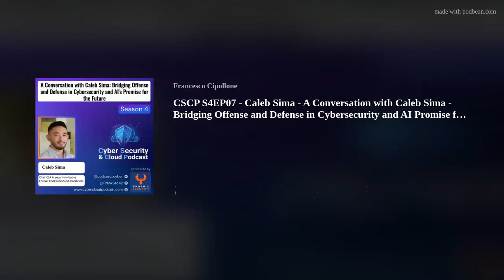CSCP S4EP07 - Caleb Sima - Bridging Offense and Defense in AI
This is an enlighting conversation with Caleb Sima a returning guest on the podcast - Bridging Offense and Defense in Cybersecurity and AI Promise for the Future.
Join us for the return of an esteemed guest, Caleb, for an engaging conversation with cybersecurity veteran Caleb Sima on our latest podcast episode. Caleb, known for his significant contributions to application security and executive roles in leading tech companies, shares his profound insights into the ever-changing world of cybersecurity. He highlights the importance of mastering offensive skills for effective defence, drawing on his vast experience to advocate for a mindset that aligns with understanding and countering attackers.

This episode also delves into the critical foundations of cybersecurity, emphasizing the need for a broad spectrum of knowledge, including networking, engineering, and programming. We explore building securely, drawing insightful parallels between everyday safety mechanisms and the integrated security required in organizational infrastructures. Through this discussion, we uncover how intuitive security measures, akin to those in vehicles or smartphones like iPhones, can be mirrored in the seamless security systems within companies.
We further discuss the transformational challenges facing security professionals, evolving from defenders to builders, and the vital role of education in this paradigm shift. It's a thought-provoking exploration of proactive and resilient security approaches to enhance user experience without compromising on protection.
Tune in to this enlightening episode to equip yourself with the knowledge and insights needed to navigate the evolving landscape of cybersecurity.

01:40 - Caleb Sima: Caleb shares his extensive background in cybersecurity, beginning in the 90s and spanning various roles and accomplishments.
03:34 - Francesco Cipollone: Discussion on the evolving landscape of cybersecurity and its implications for newcomers to the field.
04:19 - Caleb Sima: Caleb's advice to newcomers in cybersecurity emphasises the importance of understanding offensive security and mastering foundational knowledge.
07:44 - Francesco Cipollone: Francesco reflects on Caleb's approach, discussing the potential biases and the importance of a foundational understanding.
08:12 - Caleb Sima: Caleb underscores the necessity of understanding attacks to identify fundamental security problems and prioritize risks.
10:50 - Caleb Sima: Insight into the relationship between effective security foundations, risk management, and compliance.
11:27 - Francesco Cipollone: A discussion on the concepts of security and safety and their interchangeability.
11:39 - Caleb Sima: Caleb's perspective on transitioning from a focus on security to a broader concept of safety.
16:21 - Caleb Sima: The importance of minimizing damage in security incidents and the need for balanced approaches in threat identification, detection, and response.
17:15 - Caleb Sima: The role of security in organizational decision-making and the importance of integrating security from project inception.

21:11 - Francesco Cipollone: Highlighting the shift in security perspectives and the importance of proactive approaches to cybersecurity.
23:04 - Caleb Sima: Caleb discusses the gaps in awareness and knowledge within security teams and the importance of prioritizing security measures.
24:15 - Caleb Sima: Exploring the role of technology in building security foundations and the potential of AI and ML in addressing security challenges.
27:59 - Francesco Cipollone: Reflections on the cultural shift and the growing emphasis on collective responsibility in security.
29:53 - Caleb Sima: Caleb's categorization of AI's role in cybersecurity, focusing on securing AI technologies and utilizing AI to solve cybersecurity challenges.
34:18 - Francesco Cipollone: Discussion on protecting data from AI systems and considerations in data usage and monetization.
36:00 - Caleb Sima: Caleb speculates on the future of data usage restrictions and their potential impact on the internet landscape.
37:13 - Caleb Sima: Caleb concludes with a positive outlook on the growth of talent and knowledge in cybersecurity and the importance of ongoing education and awareness.

Cyb